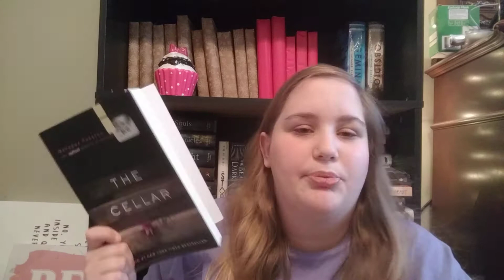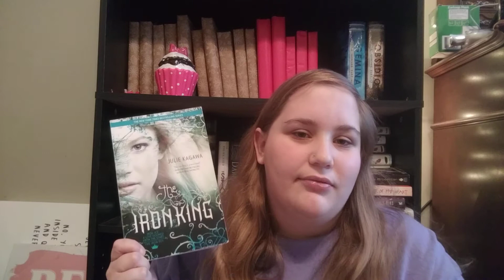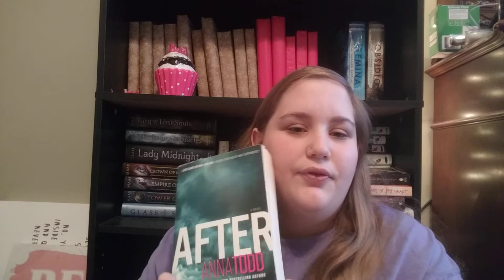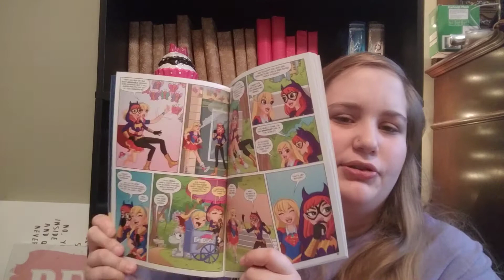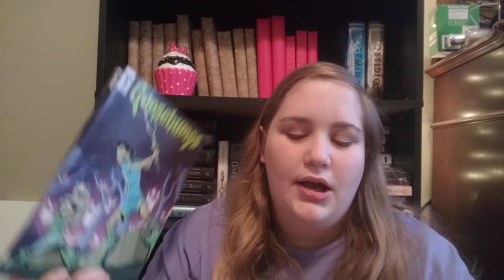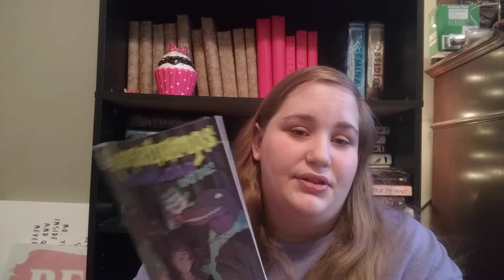October Wrap-Up & November TBR! 2018